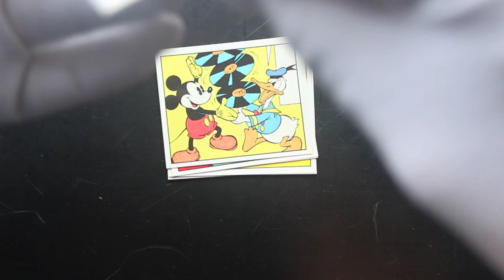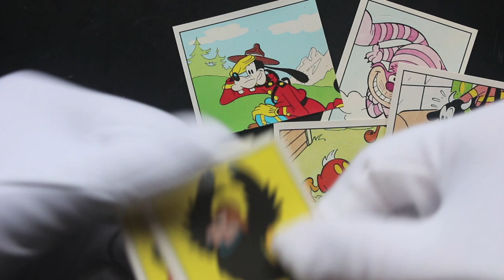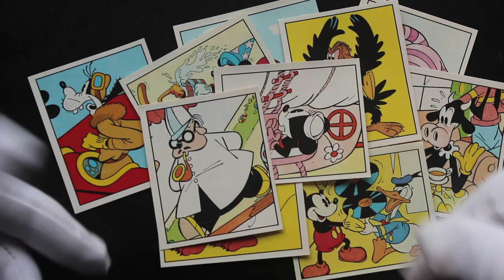Trading Card Tony #597 - Mickey - Pack Opening!